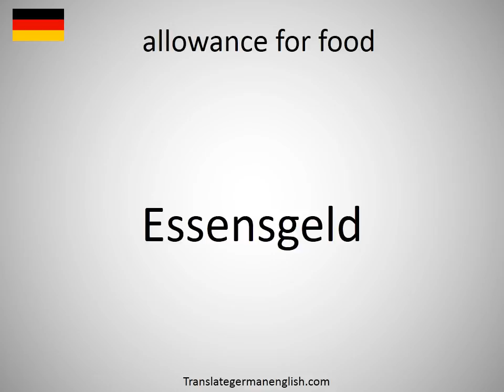How to say allowance for food in German?